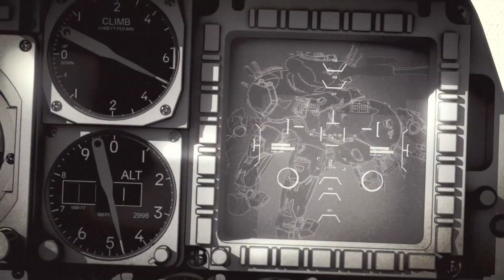Destiny 2 - Season of Defiance Hindi ~ Teesra Hafta(We Stand Unbroken)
Traveler par hamale ke baad, Vanguard apane nikatatam sahayogiyon ko bulata hain. Shadow Legion ke khilaf khade hone aur khud ko Queensguard ke roop mein saabit karane ke liye Guardians ko Awoken kee dharmee shakityon mein mahaarat haasil karanee hogi.

Chapters:

00:00 - Intro

00:07 - Start

01:20 - Mara Sov briefing

03:52 - Defiant Battleground - Orbital Prison

18:42 - Amanda and Mithrax at the farm

20:12 - Amanda Holliday Cut scene

24:41 - Defiant Battleground - Playlist

42:22 - Amanda Holliday's Debriefing

43:42 - Radio Message

47:07 - Outro